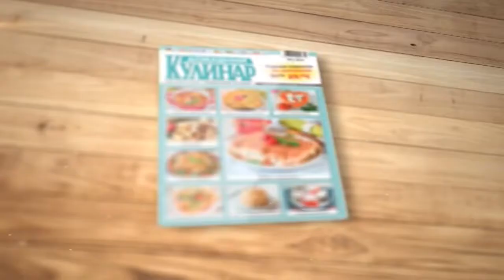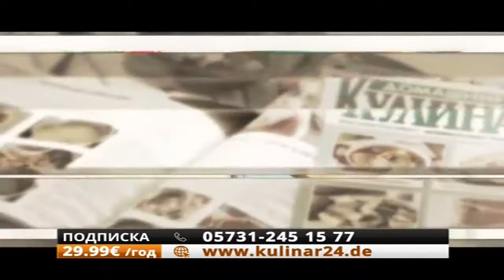TVRUS реклама и анонсы (28.02.2018)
Параметры :Hotbird 13E 11604 H 27500